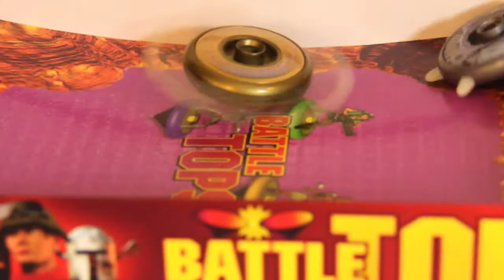Battle Tops Brawl: Giveaway Winner Announcement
This is one of the ways we pick a winner for our Fresh Finds Friday contest. Go like our Facebook page to see how you can win!